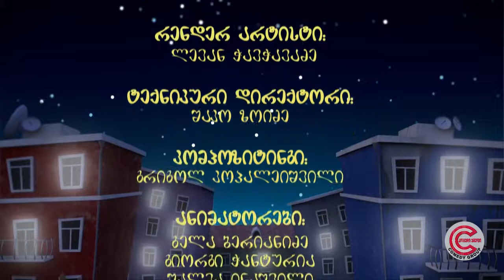ქერის უბანი - სერია 17 (ახალი მეზობელი)